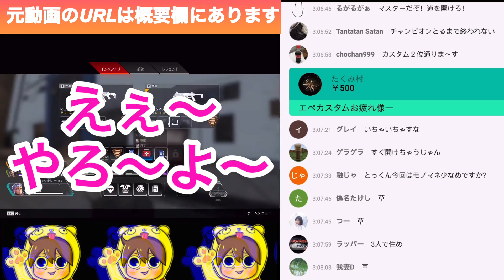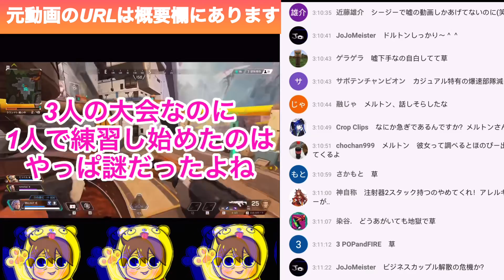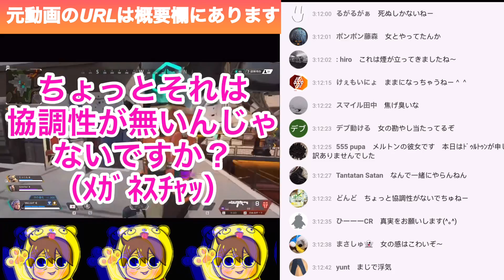【ガチ】メルトンの浮気がバレて言い訳をするシーンがこちらwww【切り抜き】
当チャンネルは収益化しておりません。

動画の切り抜きは必ずshort動画(上限60秒)にしますが、生放送の切り抜きは場合によっては通常の動画としてアップする事があります。

この切り抜きの元動画　3:07:22〜